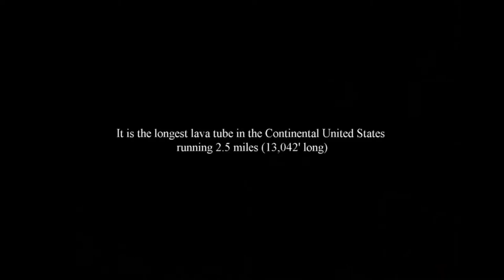Ape Cave Lava Tube, Washington State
Quick look at the inside of a 2000 year old lava tube formed from Mt. St. Helens.  The longest lava tube in Contiguous United States 2.5 miles long.